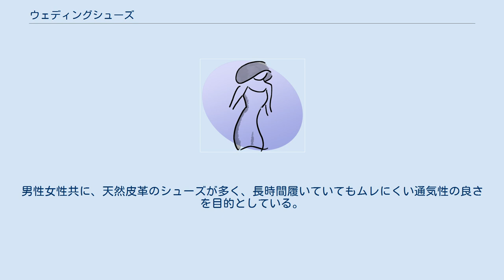ウェディングシューズ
ウェディングシューズ（英: Wedding Shoes)とは、結婚式や結婚式用の写真撮影の際にタキシード、ドレスに合わせて履く靴である。 従来は、白のエナメルシューズのレンタルが主流だったが、昨今では新しいウェディングシューズを購入する花嫁も増えている。リゾート・ガーデン・レストランなどの多様化した挙式スタイルになり、女性のウェディングシューズはクローズトゥパンプスに限らず、ミュールタイプなどデザイン性の高いものも一般化している。特にシルクサテンやレースの生地で作られた、繊細な靴を指す事が多い。 ウェディングシューズはもともと欧米の文化で、ウェディングパーティーで一番の見せ場であるファーストダンス（新郎新婦が列席所の前で踊る儀式）のための シューズ。
幼少期から憧れるウェディングドレスにあわせて運命の一足を購入し、ウェディングドレスと同じように、大切なウェディングアイテムとして保管するもの。
日本では、住宅事情の関係でドレスの保管は難しいが、ベールやウェディングシューズなどの小物は保管する傾向にある。
近頃では、欧米の文化に習い新郎新婦がウェディングシューズの送り合いや、ペアシューズを好む傾向にある。
 生地は、ウェディングドレスに多く使用されるシルクサテンやレースを施したシューズが主流。
ヒールの高さは1 - 3cm、7 - 9cm、12 - 15cmと大きく分けて3タイプあり、長時間履くためピンヒールではなく安定感があり歩きやすいものが求められる。
男性のウェディングシューズは、ブラック・ブラウン・ホワイトなどの革靴があり、女性が高いヒールを履くことが多い結婚式では、写真栄えやスタイルアップを考慮し、男性も5 - 6cmのシークレットシューズが一般化している。
男性女性共に、天然皮革のシューズが多く、長時間履いていてもムレにくい通気性の良さを目的としている。
 など など